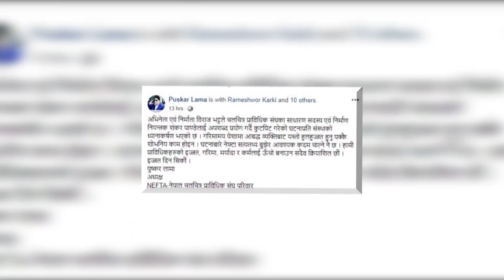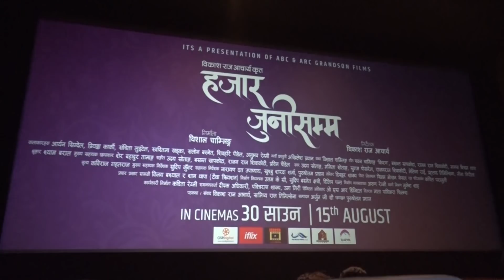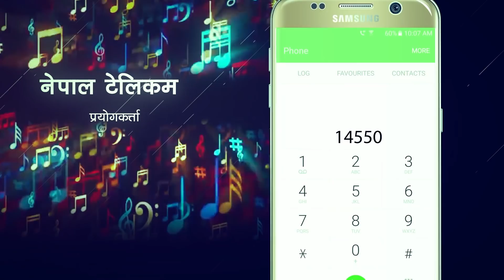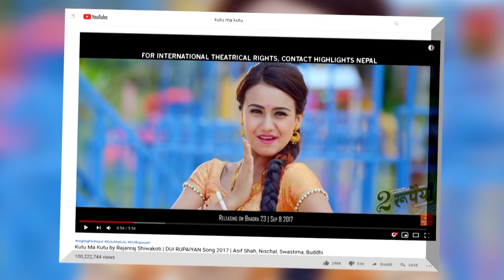साप्ताहिक समाचारमा मह जोडी लाई सम्मान देखी प्रेम गीत सम्मको चर्चा || Weekly News April 26